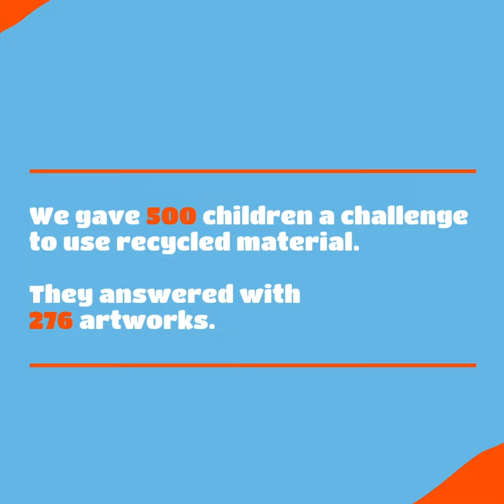Use Recycled Material with Creativity! Must see! ViaRT Award 2020!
ViaRT Award, a children's recycled art competition.  Interviews with winners and finalists. See what the young generation say about recycling and our earth.

Join ViaRT Award Sep 2021!
All together, we can make a difference.